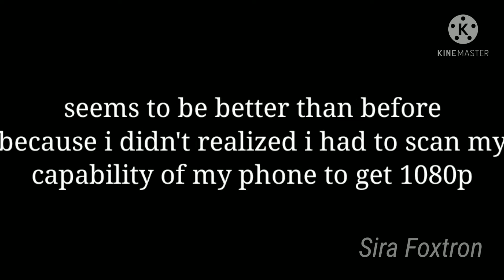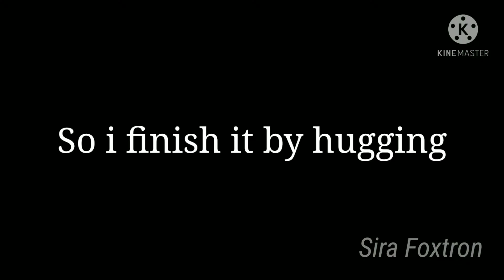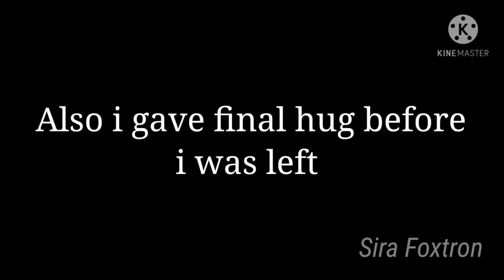Roblox furana Ep.3 Protogen episode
My day with protogen in furana